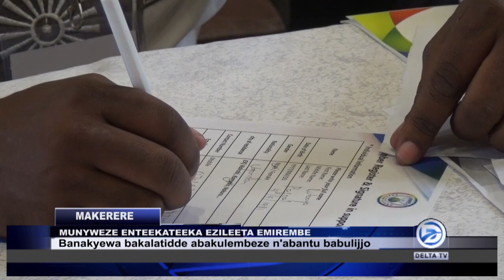OKUKUMA EMIREMBE MU GGWANGA